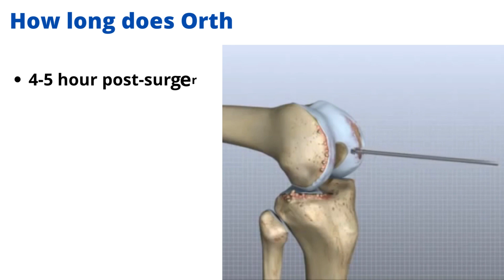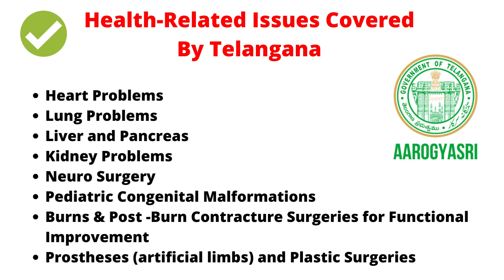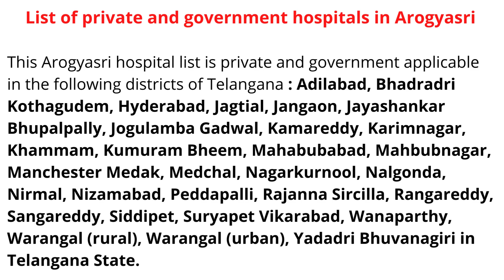Bone Fracture Treatment And Surgery Hospital in Peerzadiguda | Causes | Symptoms